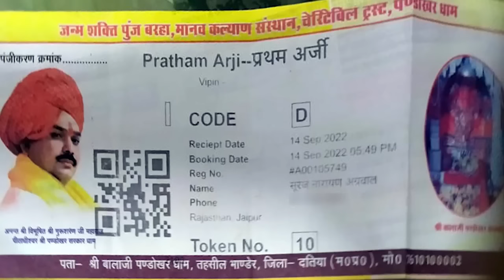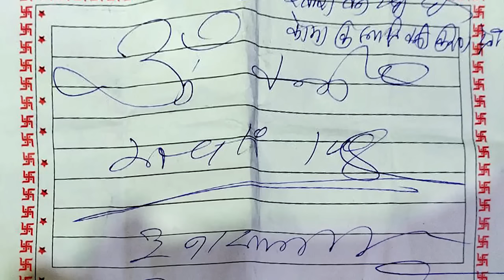78 साल के बुजुर्ग को लूटकर पंडोखर धाम से धक्के मारकर भगाया | प्रमाण देखकर आँखें खुल जाएंगी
thanks